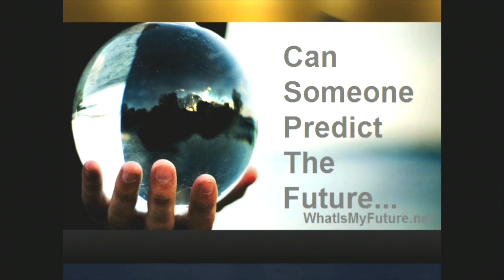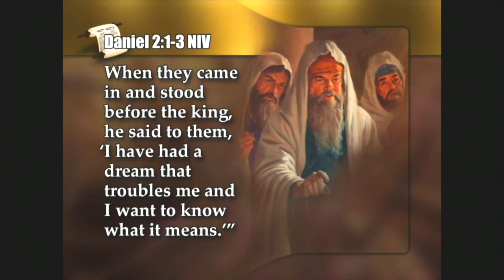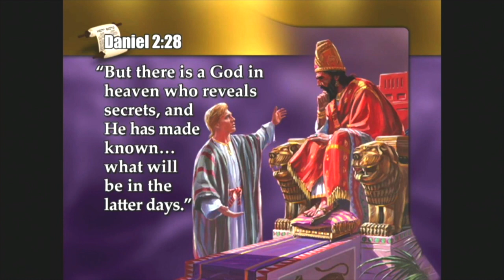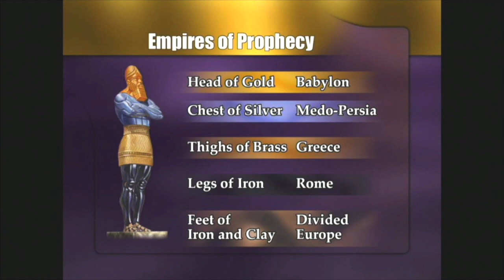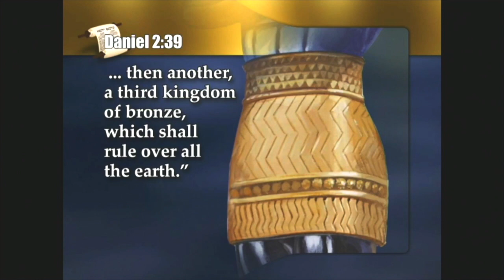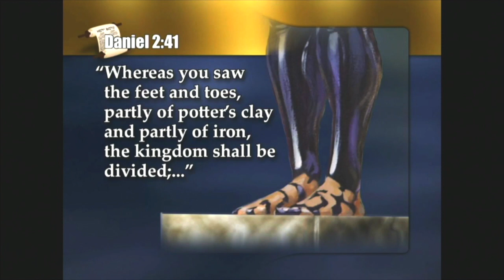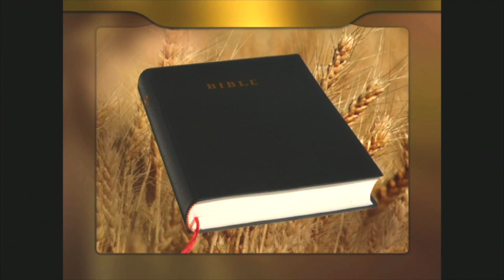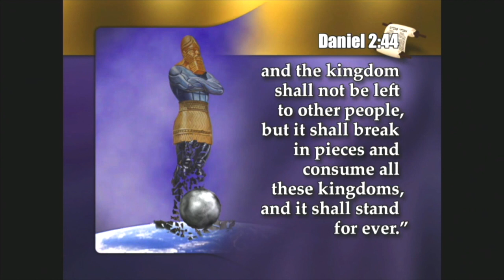Truth Brings Hope: Lesson 2 The Strange Man of Mud and Metal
Join Minister Sierra Hernandez a she continues the Truth Brings Hope prophecy series